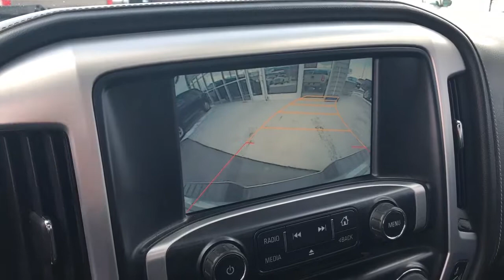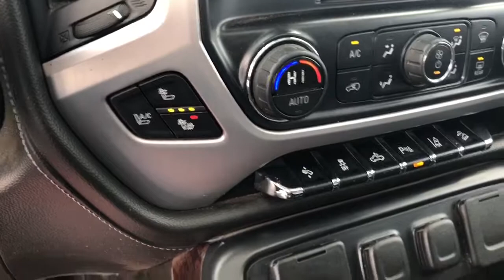2015 GMC 1500 SLT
2015 GMC 1500 SLT with 70,800 miles! Equipped with leather, navigation, sunroof, driver alert package, heated/ventilated seats, off-road suspension, fender flares, aftermarket wheels, hill descent control and tons more! Come check it out! Drive home in it today for only $32,980!